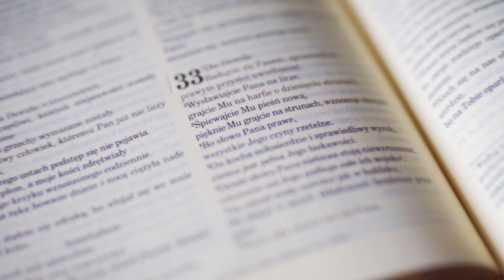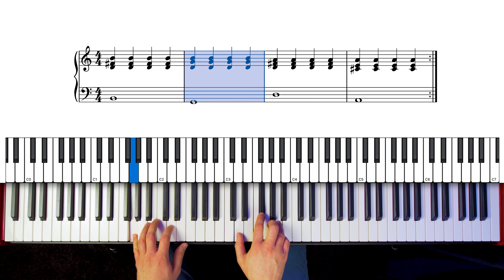dlaczego NIE WARTO grać piosenki BEZ przewrotów? 🎹 | Praktyczna Teoria Muzyki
🎶 Zapisz się na DARMOWY newsletter, gdzie wysyłam materiały do NAUKI PIEŚNI UWIELBIENIA NA PIANINIE

🎹 Dołącz do grupy wsparcia na Facebooku — tworzymy społeczność osób uczących się oddawać Bogu chwałę przez muzykę

📱 Obserwuj mnie na Instagramie — znajdziesz tam więcej nagrań, ciekawostek i info z backstage'u

🎥 Prowadzący, kamera, dźwięk, montaż, muzyka do intro/outro — Kiepuszewski Piotr